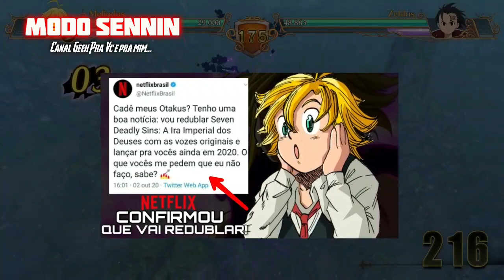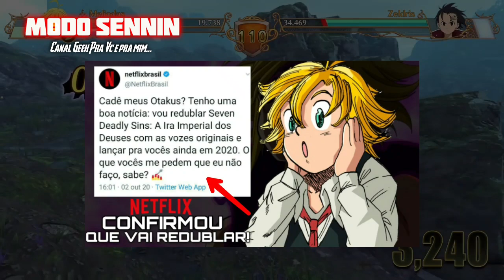Netflix CONFIRMOU Que Vai Redublar Nanatsu no Taizai com Os Antigos Dubladores, Mas Não Informou ..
Netflix CONFIRMOU Que Vai Redublar Nanatsu no Taizai com Os Antigos Dubladores, Mas Não Informou Quando lança Nova Temporada de Nanatsu no Taizai Redublada com as vozes originais! Então esse vídeo postado no dia 22 de outubro de 2020, foi realizado com o intuito para esclarecer algumas dúvidas sobre isso, e trazer solução e resposta para essa pergunta.

Carequinha Nerd - Meu Canal de Dublagens, Vlogs , e Tutoriais